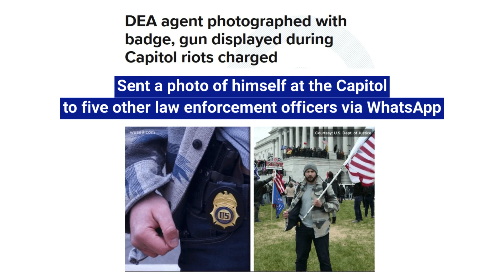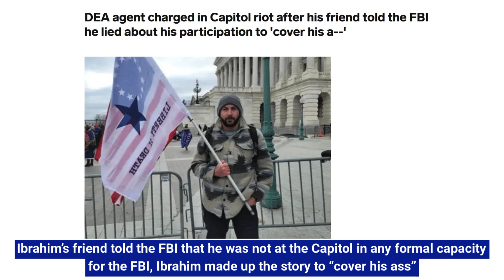US Capitol Arrests: Mark Ibrahim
Mark Ibrahim was arrested for his participation in the January 6, 2021 attack and attempted insurrection at the United States Capitol.